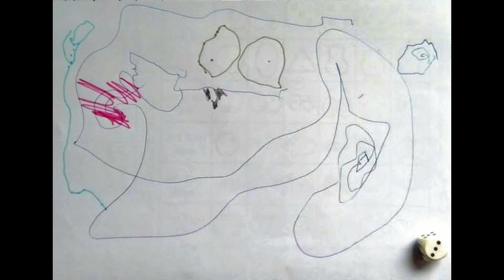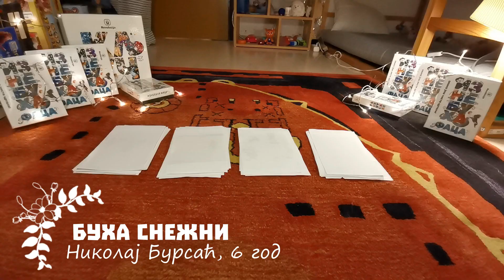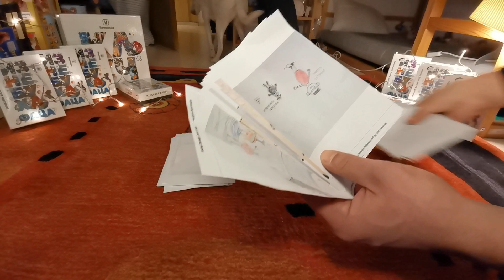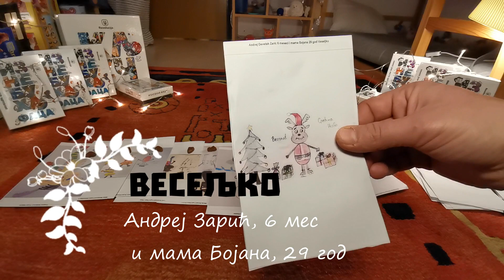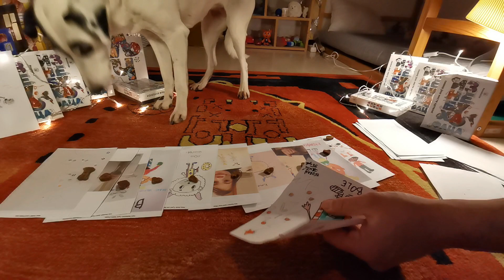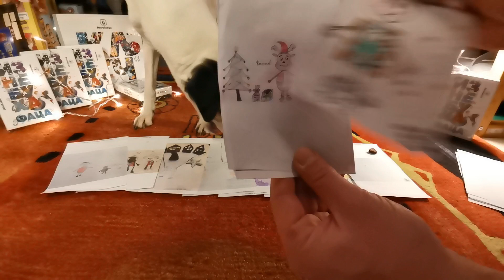Iznebuha Novogodišnja Igra - Miš beli sreću deli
Kao u stara dobra vremena, zabava se vraća na male ekrane!
39 SJAJNIH FACA U ZOKIJEVOM RULETU!
KOJE 3 FACE JE ZOKI IZABRAO I KAKO?

Urnebesno izvlačenje kakvo niste videli.

Samo u Revolucya
IZNEBUHA NOVOGODIŠNjOJ IGRI!

Pyotr Ilyich Tchaikovsky - The Nutcracker Suite, Op 71a
Performer : DuPage Symphony Orchestra